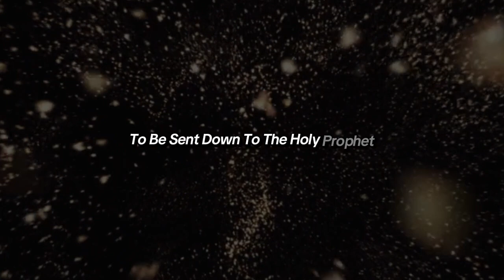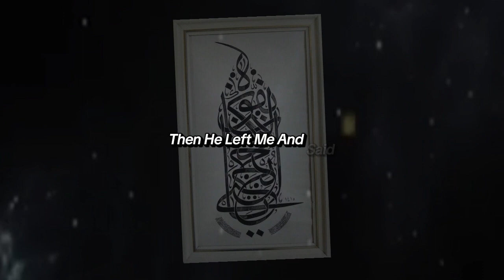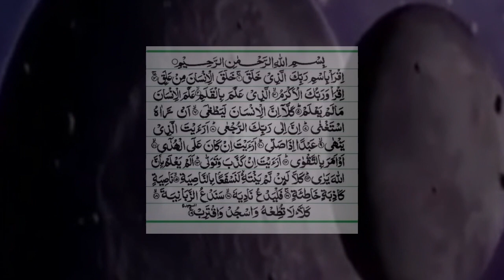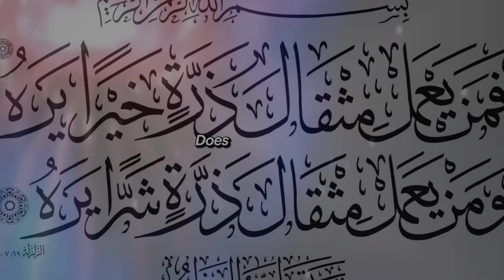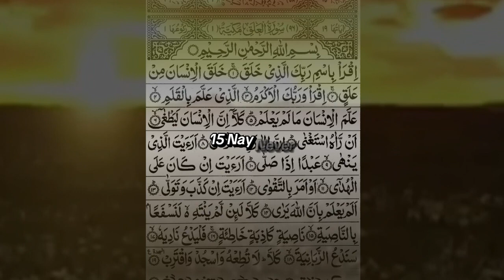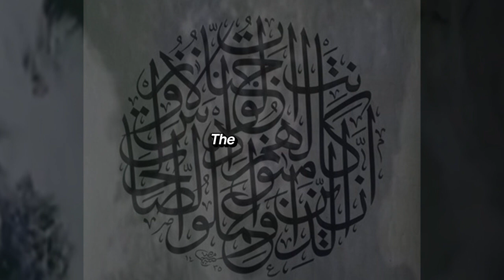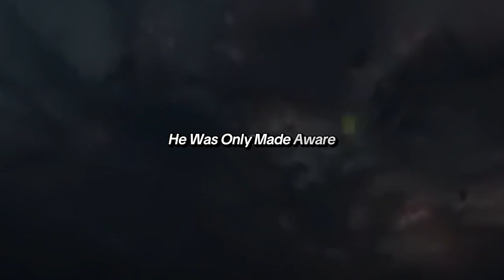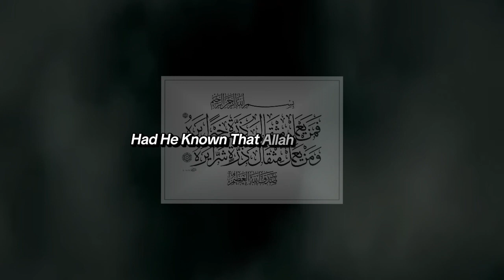QS. AL - ALAQ Tafseer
This Surah has two parts: the first part consists of vv. 1-5, and the second of vv. 6-19. About the first part a great majority of the Islamic scholars are agreed that it forms the very first Revelation to be sent down to the Holy Prophet (upon whom be Allah's peace and blessings). In this regard, the Hadith from Hadrat Aishah, which Imam Ahmad, Bukhari, Muslim, and other traditionists have related with several chains of authorities, is one of the most authentic Ahadith on the subject.

In it Hadrat Aishah has narrated the full story of the beginning of revelation as she herself heard it from the Holy Messenger of Allah, Besides, Ibn Abbas, Abu Musa al-Ashari and a group of the Companions also are reported to have stated that these were the very first verses of the Quran to be revealed to the Holy Prophet.

The second part was sent down afterwards when the Holy Prophet (upon whom be peace) began to perform the prescribed Prayer in the precincts of the Kabah and Abu Jahl tried to prevent him from this with threats. @TAQWACHANNEL47

tafseer surah al alaq,
tafsir of surah alaq,
tafseer of surah alaq,
tafseer of surah iqra,
surah alaq tafseer dr israr,
best quran tafseer in urdu,
best quran tafseer,
best quran tafseer by engineer muhammad ali mirza,
best quran tafseer books in urdu,
complete quran tafseer,
nouman ali khan complete quran tafseer,
tafseer quran mufti tariq masood class 1,
online quran tarjuma tafseer course,
tafseer quran dr israr ahmed para 1,
english quran tafseer,
easy quran tafseer in urdu,